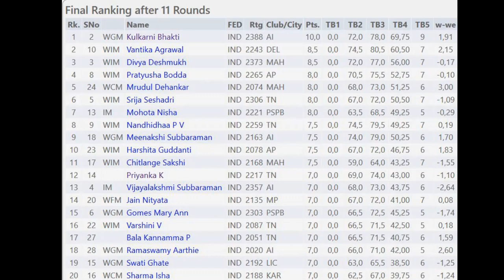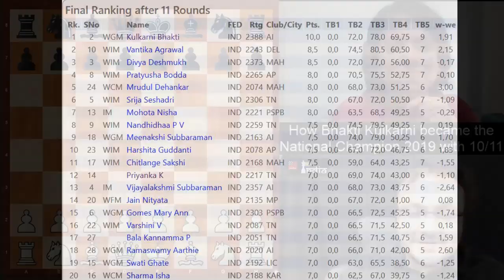Bhakti Kulkarni on how she won National title 2019 and moved from 2256 to 2429 in 8 months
Bhakti Kulkarni is an inspiration! The reason? Apart from being the National Champion twice in a row, Bhakti has achieved something truly special. She was rated 2256 in November 2018, and as on 1st of August 2019 she has an Elo of 2429! In between she completed her IM title, competed at Women's World Championship, was part of the Indian team at World Teams 2019, defended her national title winning Rs.4,00,000 in the process!

How did Bhakti raise her performance to such an extent? How did she manage to show such tremendous results in just eight months? In this interview we get to know Bhakti's secrets and also we learn from her five wins at the National Championships 2019 against Divya Deshmukh, Soumya Swaminathan, S. P.V. Nandhidhaa, Meenakshi and K. Priyanka.

Please note: The voice is a little patchy until 20 minutes, but then it is much better. We apologize for the inconvenience.